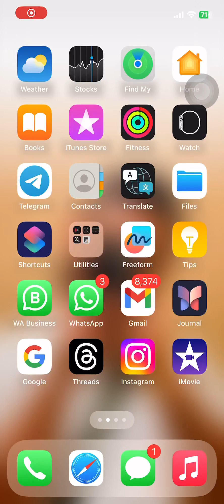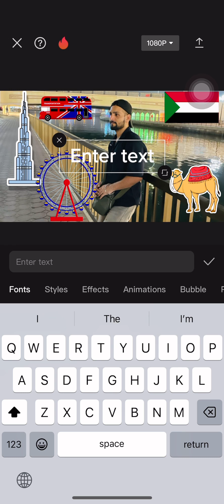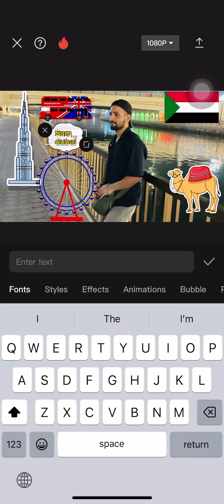Youtube ਦਾ ਚੰਗਾ ਥੰਮਨੇਲ ਕਿਵੇਂ ਬਣਾਓ ਸਿੱਖੋ! How to make Attractive Youtube Thumnail !